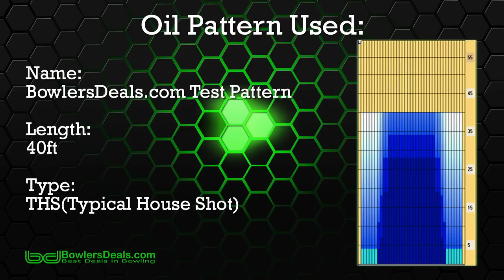AMF Unreal by Bobby Hornacek- BowlersDeals.com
BowlersDeals.com & AMF Staffer Bobby Hornacek throwing the New Unreal by AMF...
Special Thanks to Brunswick Moreno Valley Bowl for letting us use their facility!!
Copyright: BowlersDeals.com, Joshua Tajiri(Producer)

Cover: F64 Solid
Finish: 2500 Grit
Color: Blue/ Purple
Core: SRC  Asymmetric
Flare Potential: 4"
Weights: 12-16lb
SKU: GPA
RG @ 15lb: 2.52
DIFF @ 15lb: .041
INT DIFF @ 15lb: .014